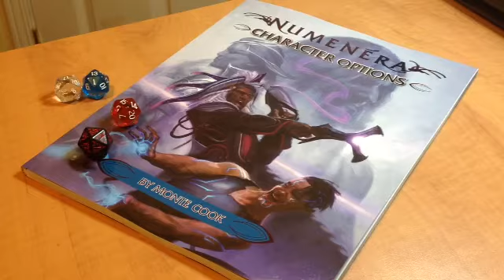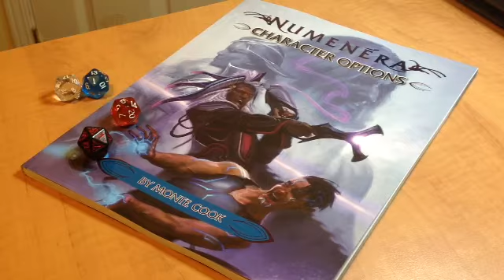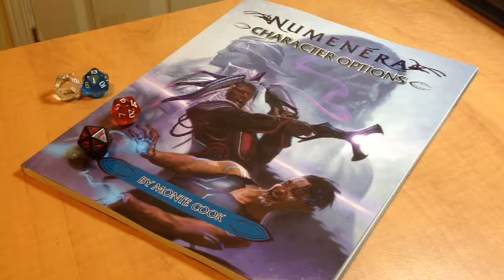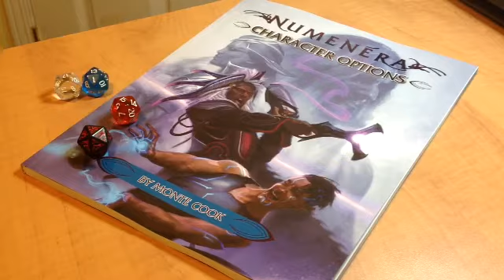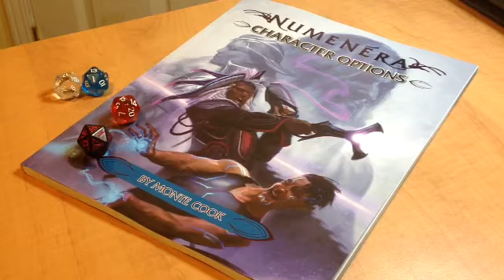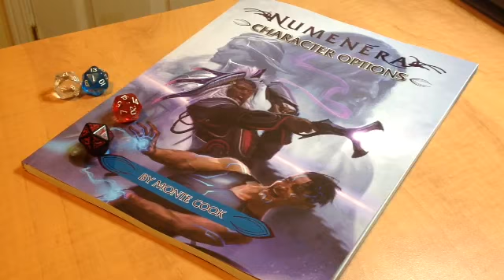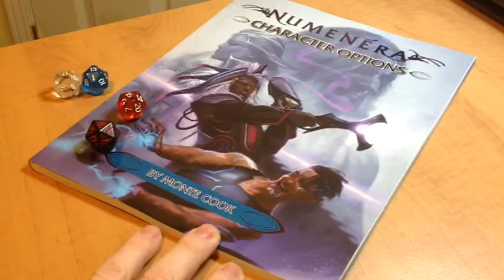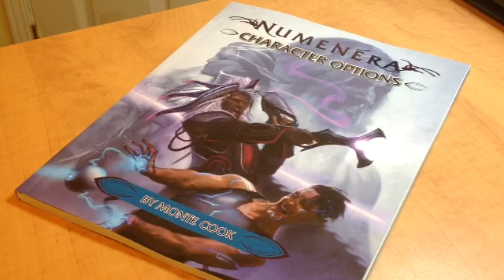RPG Review: Numenera Character Options